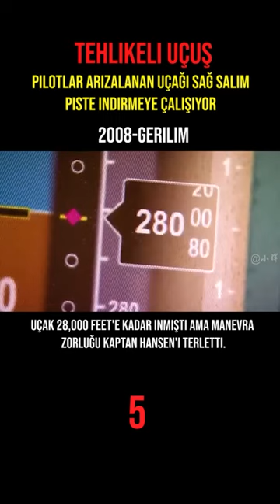Pilotlar Düşen Uçaktaki Yolcuları Kurtarabilecek Mi?